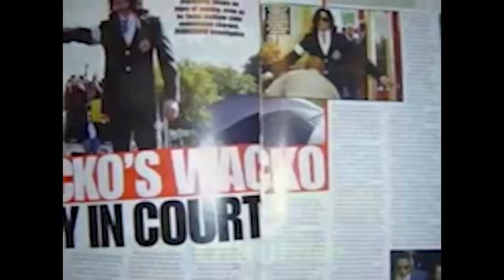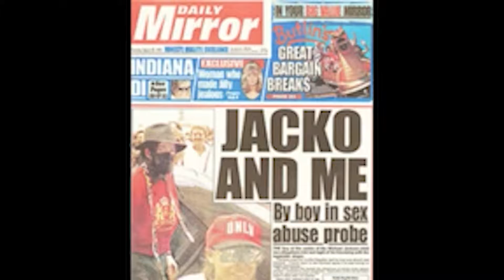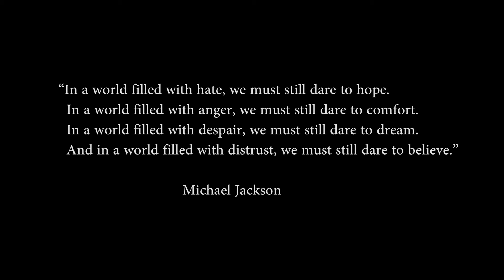Strange or Just 1 of Kind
Strange or Just 1 of Kind is a question I asked myself throughout the years concerning this man. The talent expertise that he displayed over the course of his life is marvelous. However there was a time where he was put under immense scrutiny. Due to some bogus allegations.To make matters worst he was harshly ridiculed by the tabloids. Despite  of what he accomplished for children not only the U.S across the world.Do not let the showdow cloud corrupt your view about his legacy.